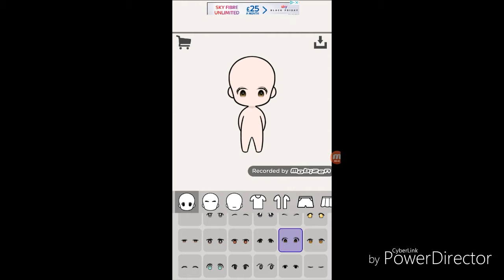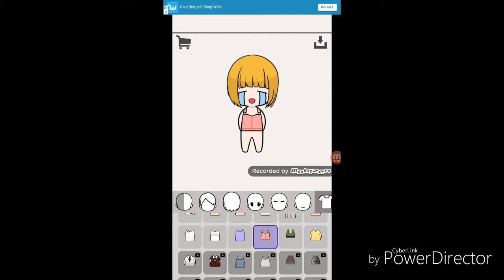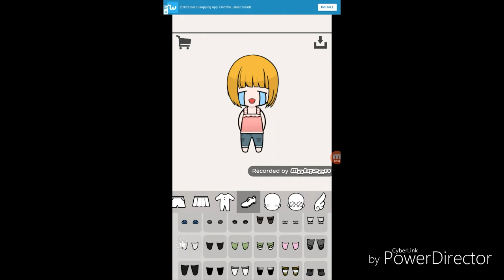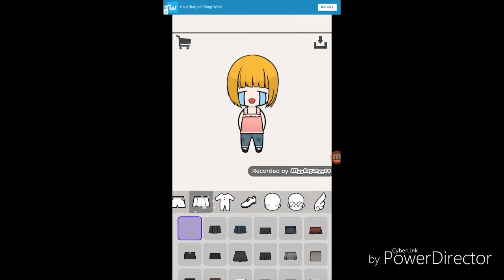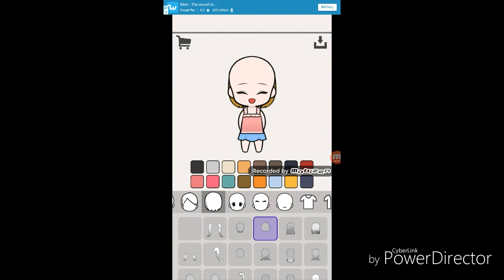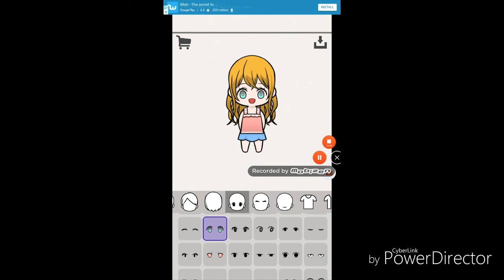Unnie doll (cutest dress up game on earth I love it)